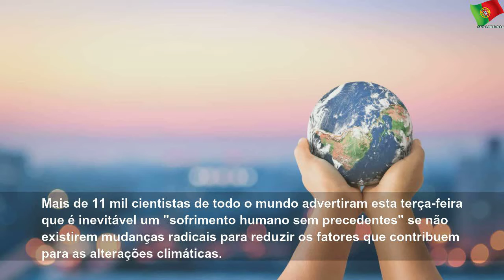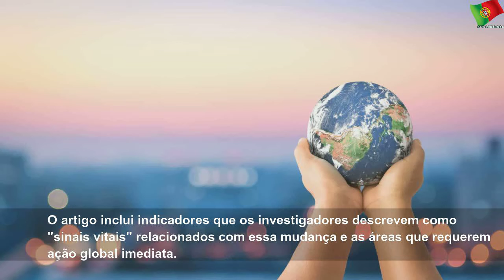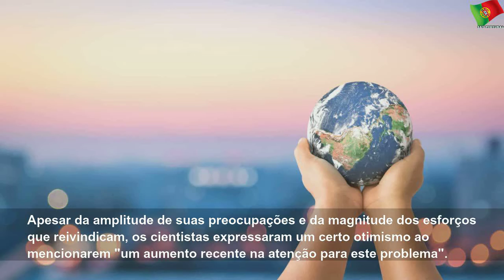havera sofrimento humano sem precedentes se comportamentos nao mudarem 5dc2894d80f1b